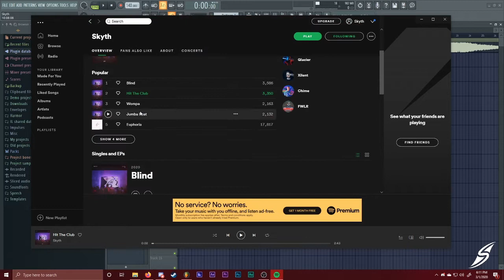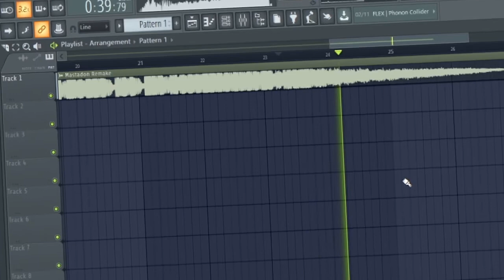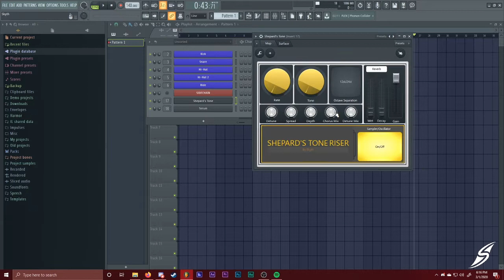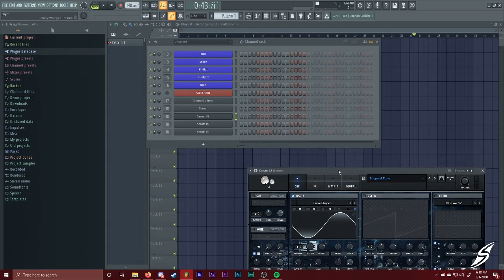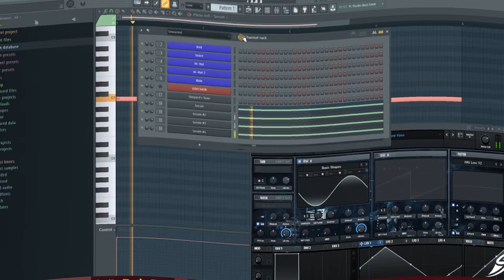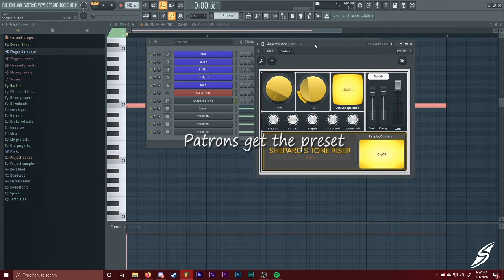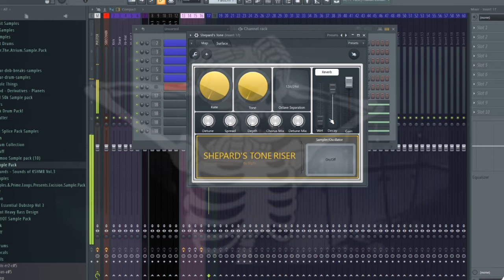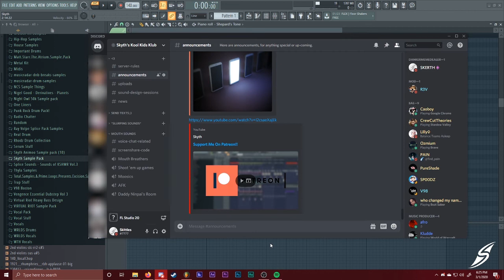How to Make Shepard's Tone Risers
Hey guy! Today I'm gonna be showing you guys how to make Shepard's Tones.

Shepard's Tones are very useful when trying to make risers, you can put them seemingly anywhere on your track without having to worry about the tempo or the key its in. Shepard's Tones are commonly found music by the popular tearout artist by the name "Marauda" (formerly Mastadon), with the provided example being given in the video from the Herobust - WTF remix. In this video, I show you the steps on how to make a Shepard's tone, as well as the cool things you can do with them.

I hope you guys found this video helpful and useful to apply in your own music!